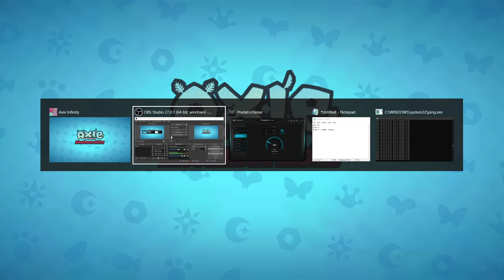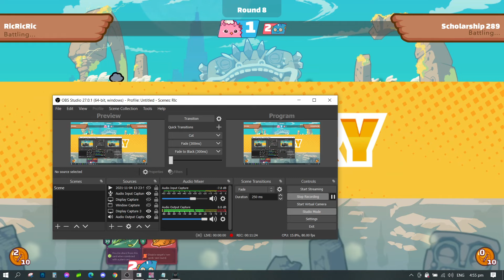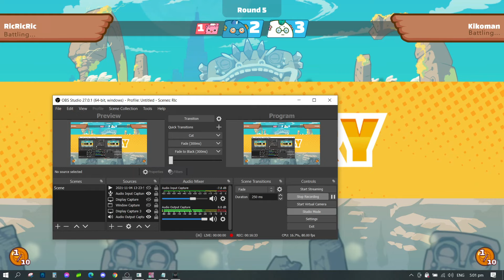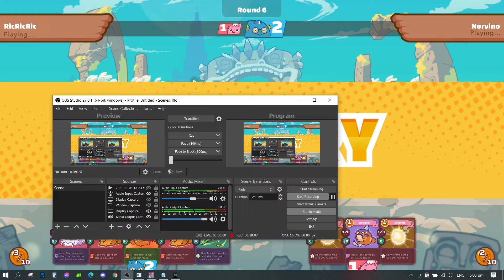Season 19: Disablesaur Aqua Plant vs AAB, PPB and More 1.9k MMR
Its always these teams that I get to face. It's growing tired of them XD
Also, these crits are waaaay too frequent now. damn!